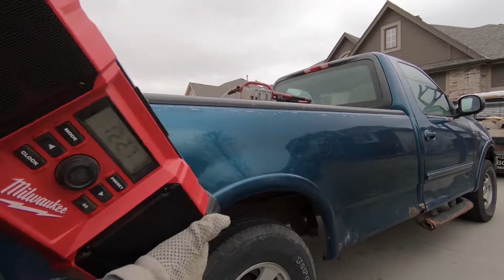FRS TV Episode 4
Post repairs